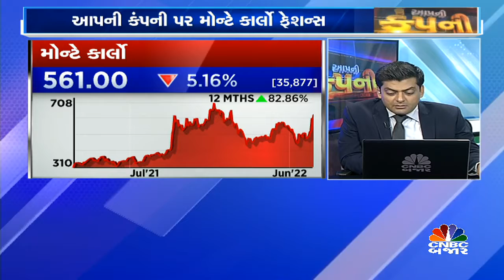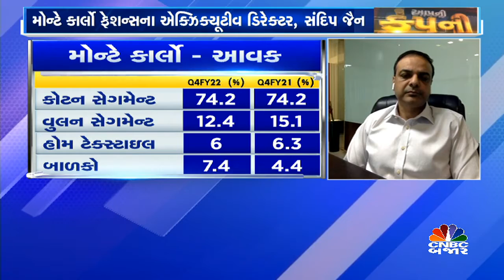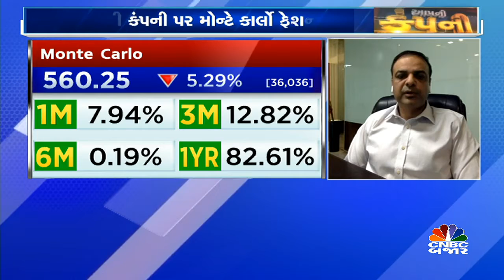આપની કંપની- મોન્ટે કાર્લો ફેશન્સ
CNBCBajar | બેંગાલુરૂમાં કંપનીએ પોતાની માલિકીનો રિટેલ સ્ટોર શરૂ કર્યું, એ સિવાય 12થી 18 મહિનામાં કર્ણાટકમાં 35-40 સ્ટોર ખોલવાનું કંપનીનું લક્ષ્ય છે, કંપનીની પર વધુ માહિતી આપવા જોડાયા છે સ્ટવક્રાફ્ટના MD, રાજેન્દ્ર ગાંધી